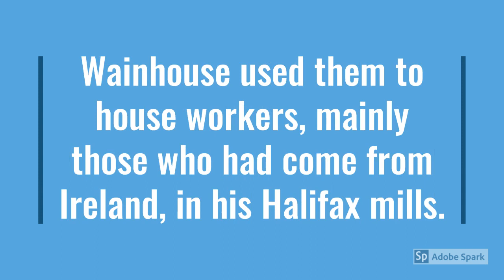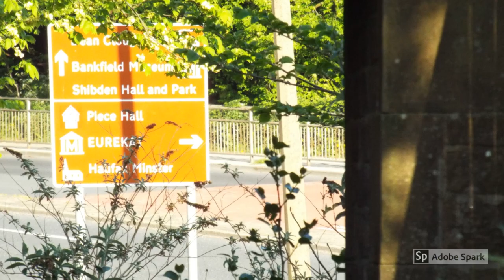Wainhouse Terrace, King Cross, Halifax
A few images of the Victorian structure Wainhouse Terrace, Halifax, West Yorkshire.